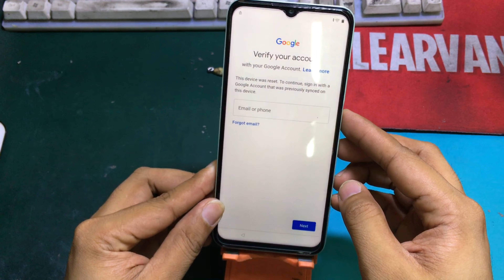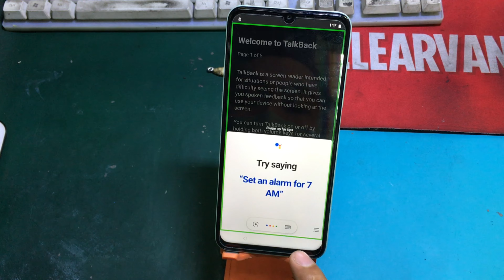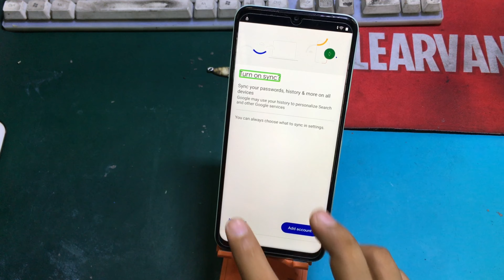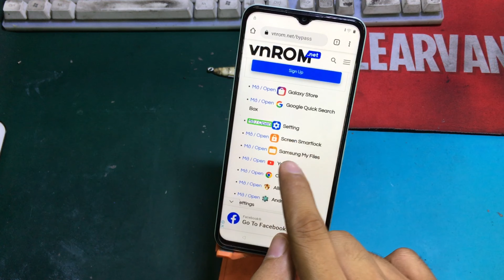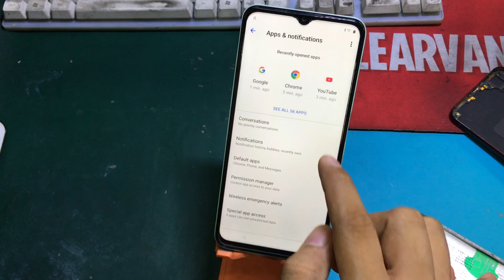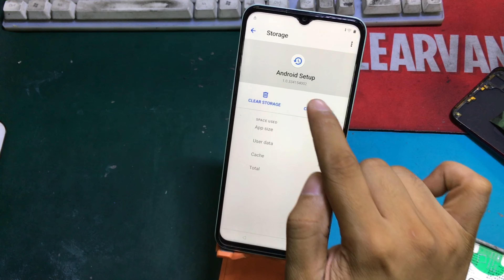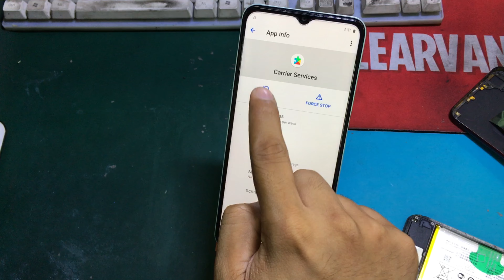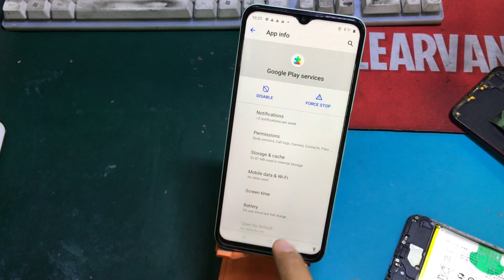Realme C35 FRP Bypass Without PC (RMX3511)